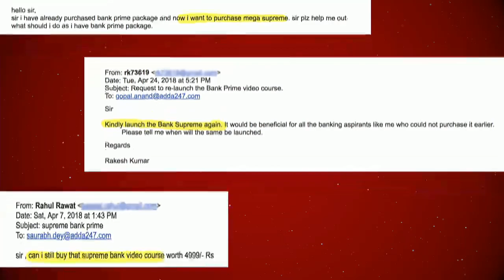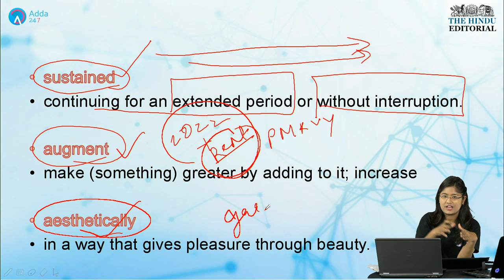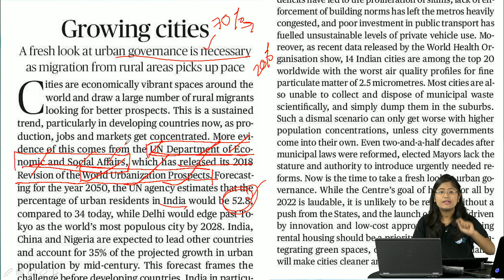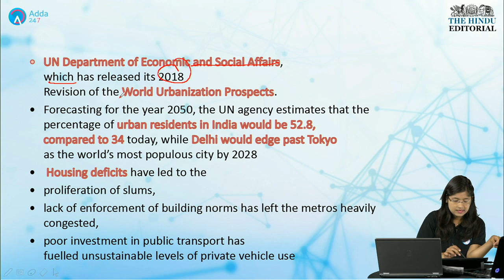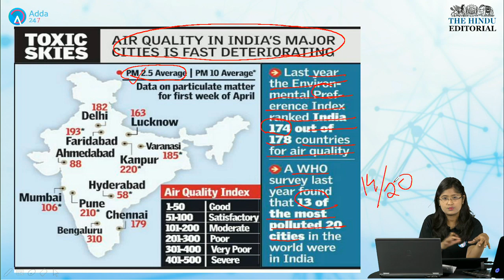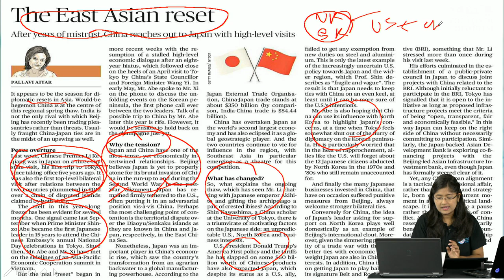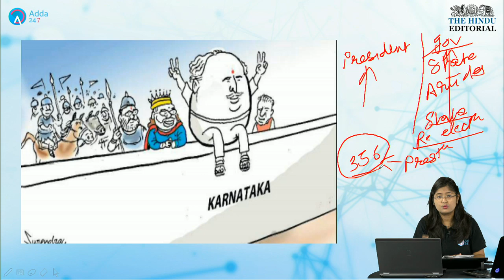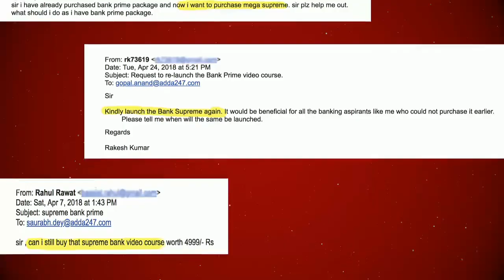EDITORIAL DISCUSSION |THE HINDU |18th May 2018 | GA/GS | Antara Mam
Mega Supreme / Bank Supreme / SSC Supreme Is Live
On Your Huge Demand Adda247 Mega_Supreme Is Back, Be Ready to get Government job In your Pocket. On 17th & 18th May-2018.

Bank Supreme - Rs 4999/- = 1250+ Videos Of 650+ Hours + 300+ Mock Tests + 100+ E Books

SSC Supreme - Rs 5999/- = 800+ Videos Of 400+ Hours + 430+ Mock Tests + 60+ E Books

Mega Supreme - Rs 7999/- = 2000+ Videos Of 1000+ Hours + 730+ Mock Tests + 160+ E Books

The Editorial Discussion of The Hindu by Antra ma'am 17th May 2018

Join Adda 247 SSC CGL 2018 Pre+Mains Online Batch (only 200 Seats) Call For Any Query 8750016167, Book Your Seat

Buy General Awareness By Kush Sir For Cracking SBI PO Clerk 2018.

1.To buy Banking & SSC Latest Pattern Video Courses of Adda247 - at Online Streaming, SD Card or Tablet

2. Download Adda247 App (India's No.1 App for Bank & SSC Exams)

4. Get all updates on facebook, like us our facebook

5.